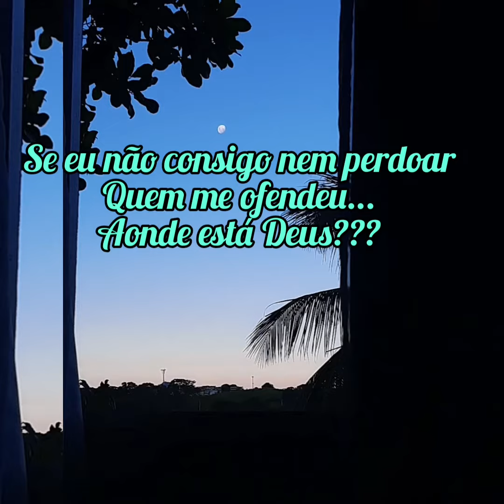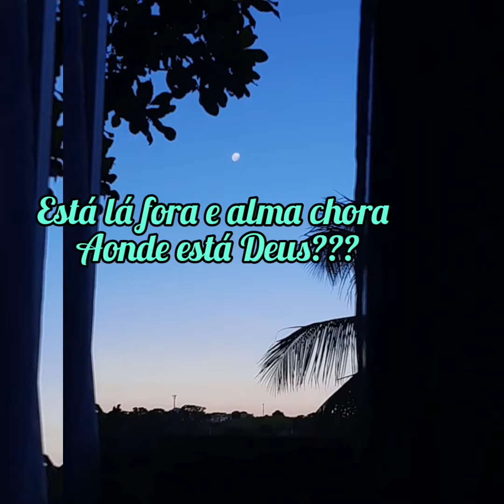Tipografia- Se não tem perdão não tem amor -aonde está Deus-Eli Soares- para status whatsapp gospel